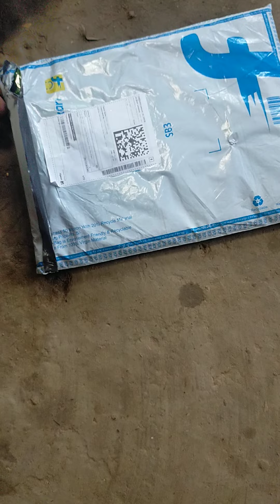flipkart door mat